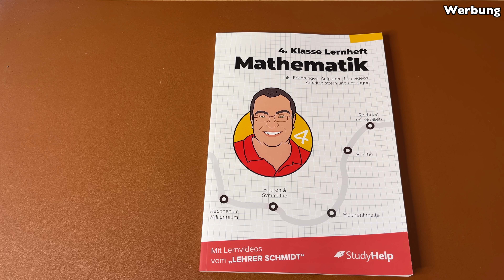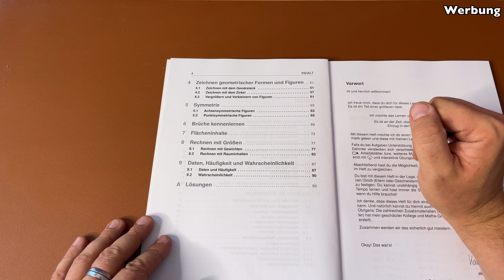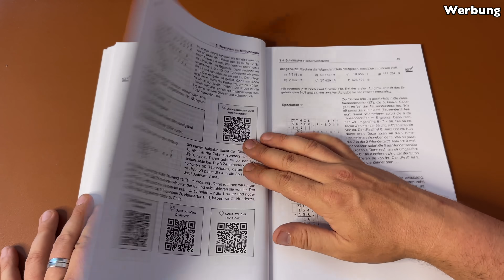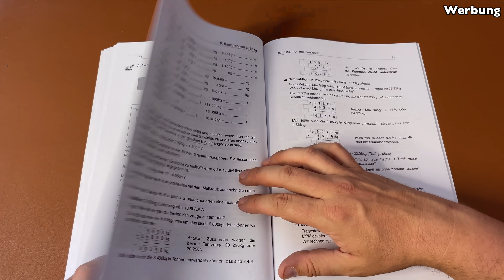Das Lernheft für die 4. Klasse ist fertig! Wir schauen gemeinsam rein!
Damit ist meine Reihe (fast) komplett. Von der dritten bis zur zehnten Klasse sowie die Lernhefte für den Hauptschulabschluss und den Realschulabschluss machen das Paket komplett.

Wir schauen nun zusammen rein! Mir ist wichtig, dass sich genau anschauen kann, ob dieses Heft die richtige Wahl ist.

Und hier kann man die Hefte bestellen. Wie immer regelt das mein Verlag StudyHelp für mich:

Moin,